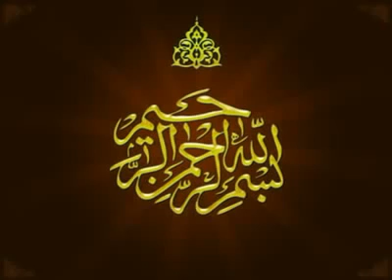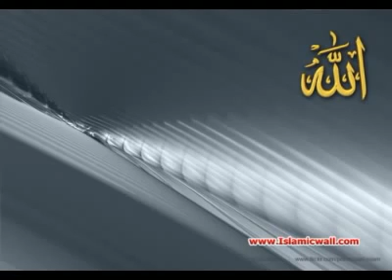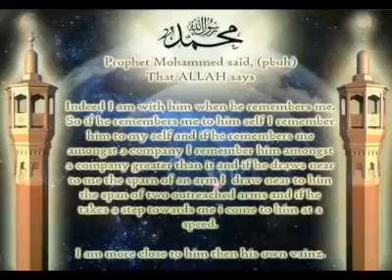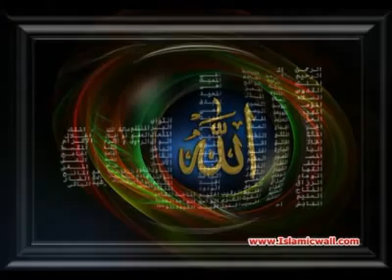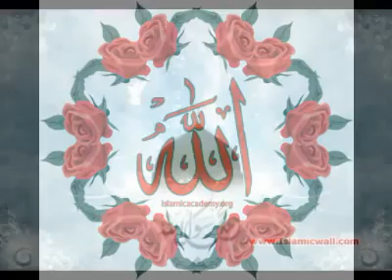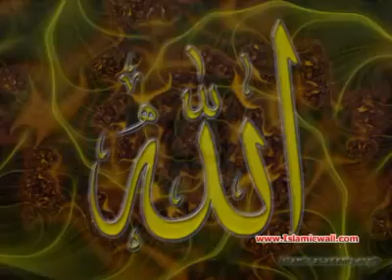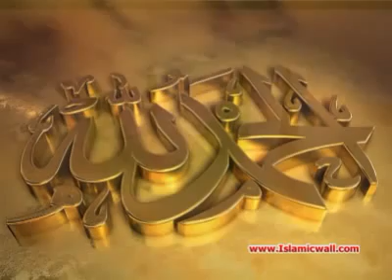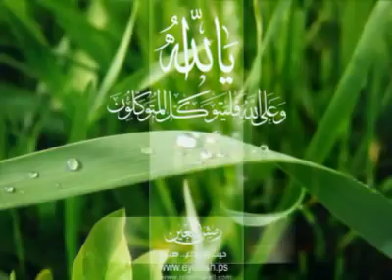036 Surah Al Yaseen Full with Pushto Translation